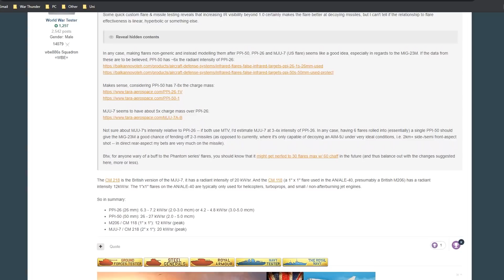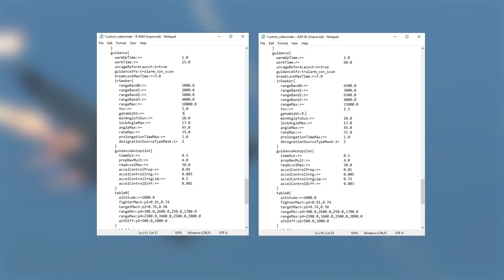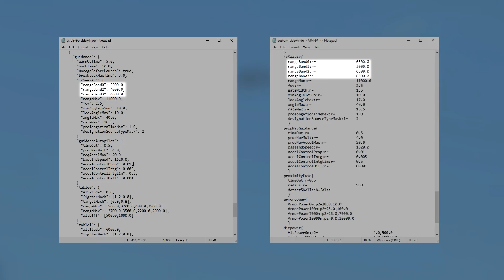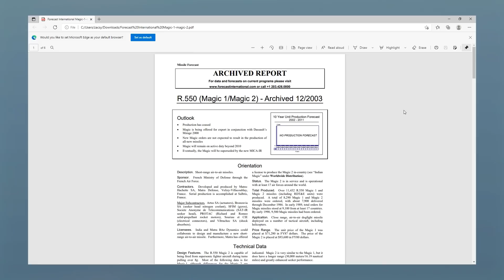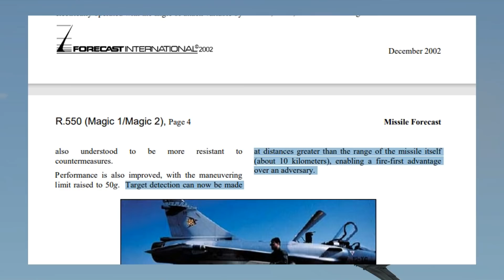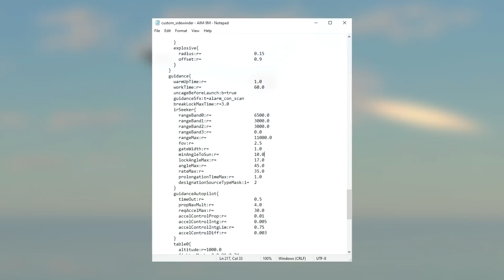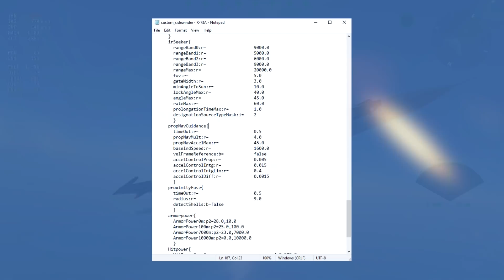All-aspect missiles - How would they perform in War Thunder?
Intro - 0:00
AIM-9L vs. R-60M - 1:10
Flares, realism & gameplay - 3:45
AIM-9L vs. R-60M (w/ adjusted flare sensitivity) - 5:00
AIM-9P-4 - 6:45
Magic 2 - 7:25
AIM-9M - 9:25
R-73A - 10:35
Advanced IR missiles & countermeasures - 11:40
Gameplay conclusions - 12:30